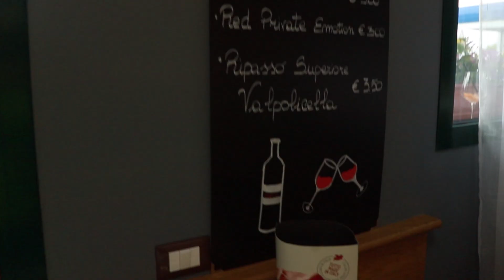Inaugurazione del Bar Agata a Sedico!